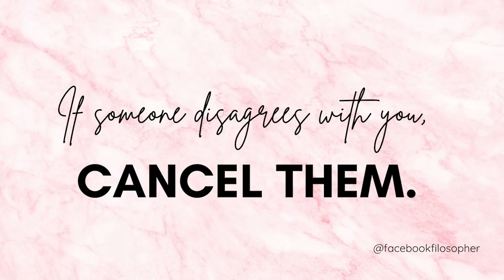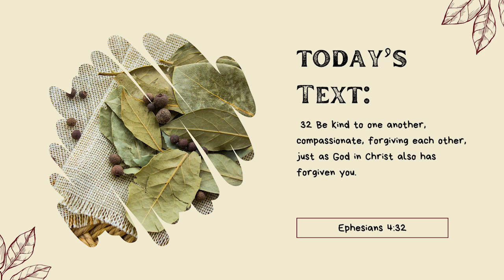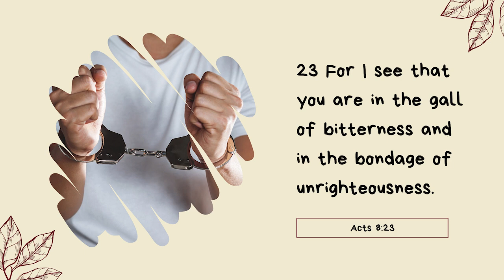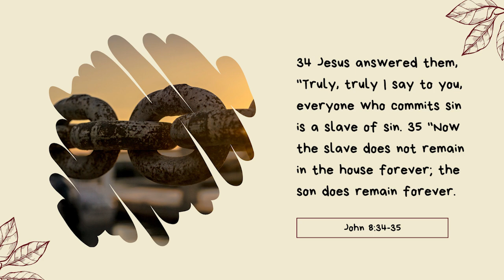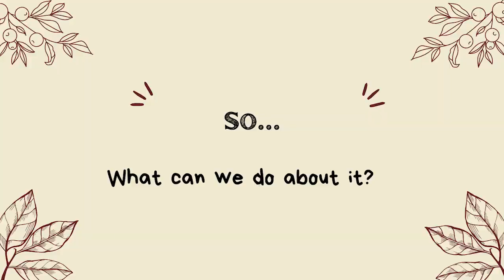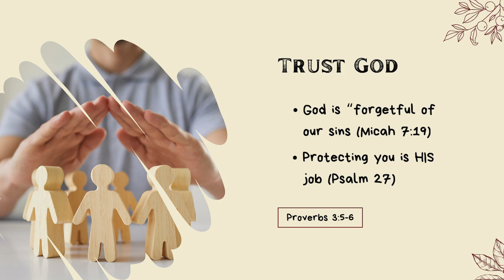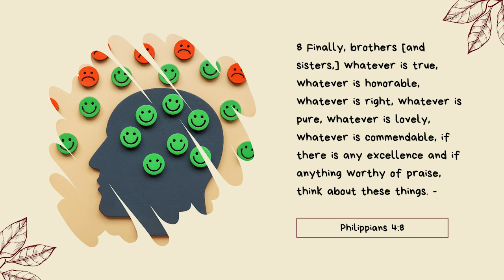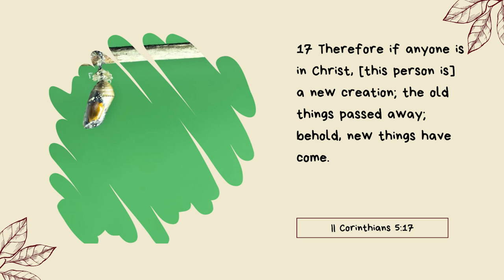Sermon: Don't Chew The Bay Leaf - Sunday, June 30th, 2024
This is a very encouraging message that empowers the believer to overcome bitterness.  Our speaker of the day, Lady Chaffron Corder, does a masterful job of practically sharing the Word of God in this message. If you're struggling to overcome bitterness, you don't want to miss this powerful Word